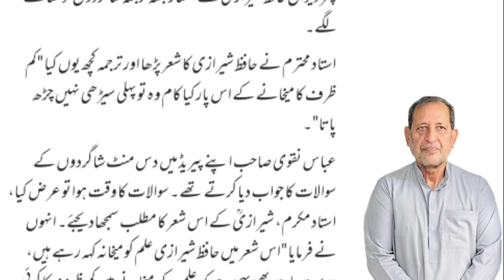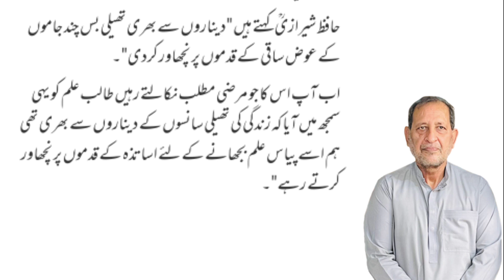Sanson Ke Deenaron Se Bhari Zindagi Ki Thaili | Haider Javed Syed | Daily Urdu Columns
Published: 06/13/22